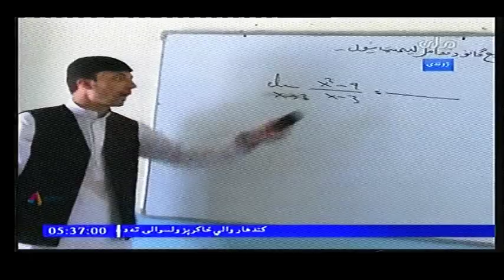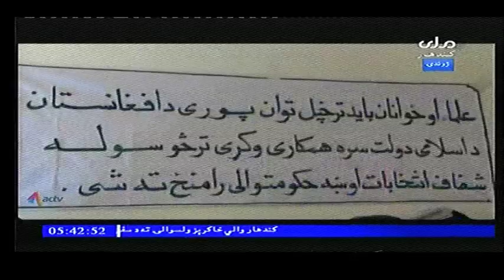kandahar mili television news 28 august 2019